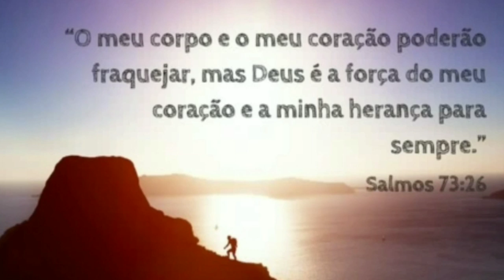Bora Conversar pessoas 🥰